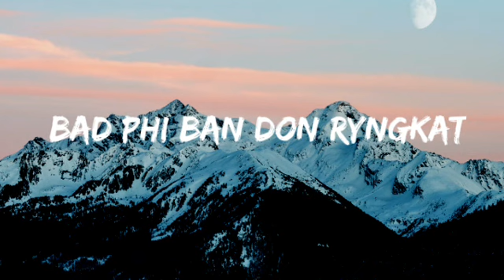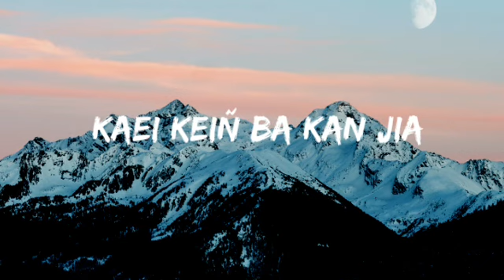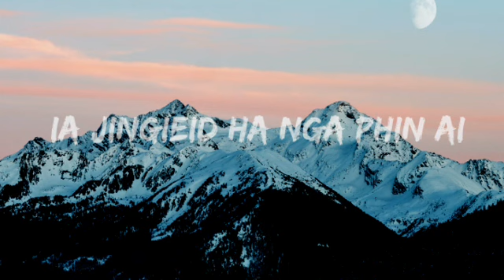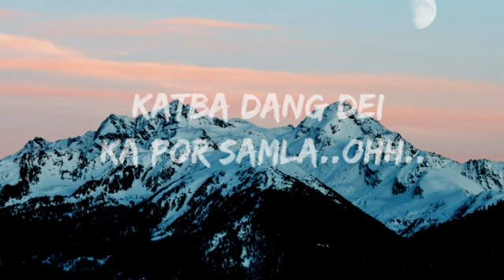Por Samla (Lyrics) feat Arman & Andrina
welcome

listen 5 sla